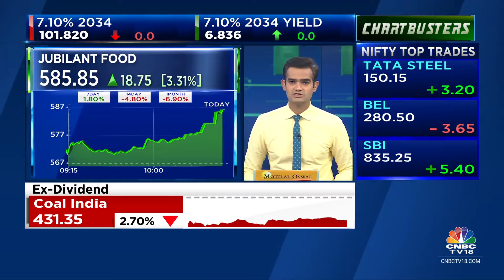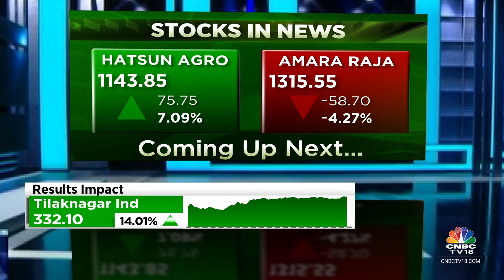Moneycontrol Pro Ideas For Profit: SG Mart | CNBC TV18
MC Pro | In our special segment 'Ideas For Profit', moneycontrol.com's Sachin Pal tells us why SG Mart is an interesting stock to bet on.

n18oc_business